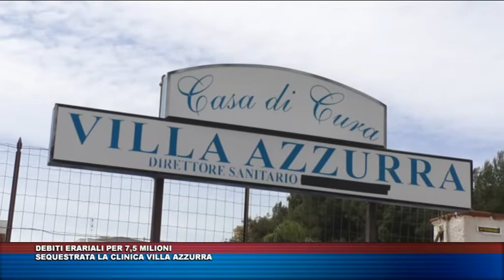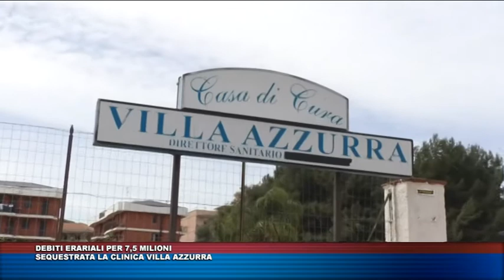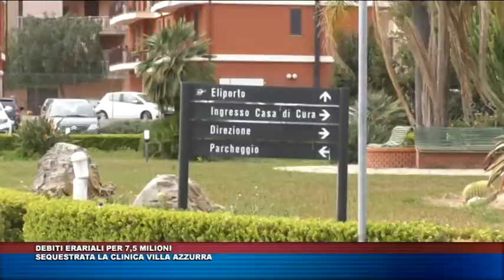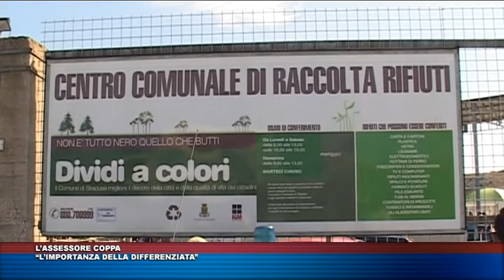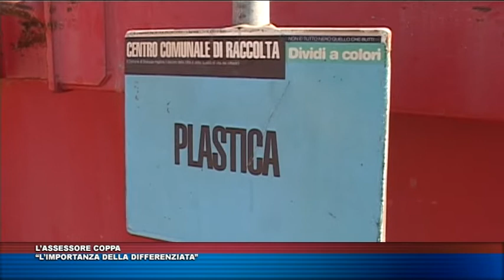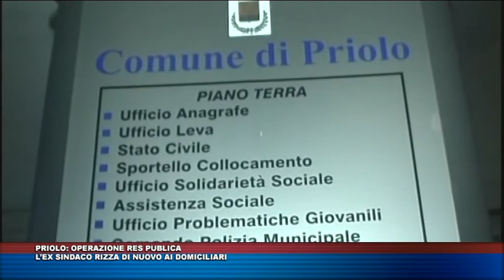TG TRIS DEL 15 MARZO 2018